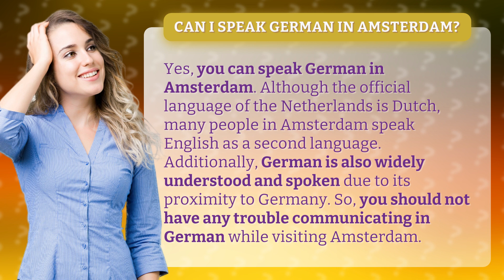Can I speak German in Amsterdam?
Unlock the Language Barrier in Amsterdam! Discover the incredible linguistic landscape of the Dutch capital as we answer the burning question: Can I speak German in Amsterdam? 🇩🇪🌷 Prepare to be amazed as we reveal the secret language superpower of this vibrant city. While Dutch may be the official language, English fluency is widespread, and guess what? German is also a widely embraced tongue! 🌍🗣️ Join us on this linguistic adventure, where we explore how German can be your secret weapon to effortlessly communicate with the locals and delve deeper into Amsterdam's rich culture. Don't miss out on this language extravaganza, where boundaries are shattered and connections are forged! 🎉🌍